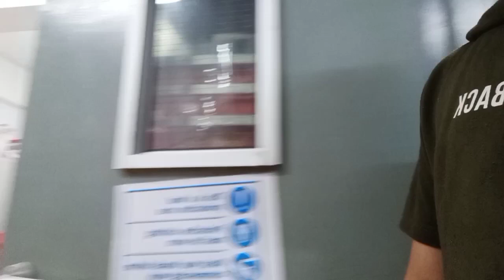Nang gulo sa cake decorating@Demson jhun TV